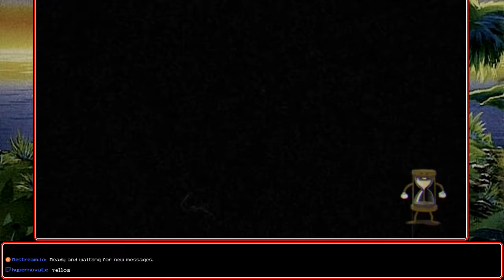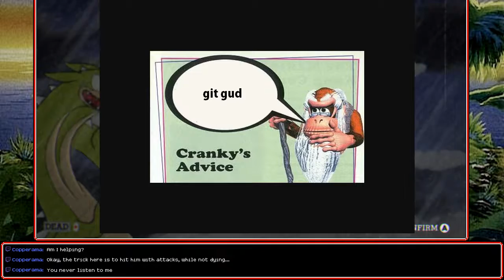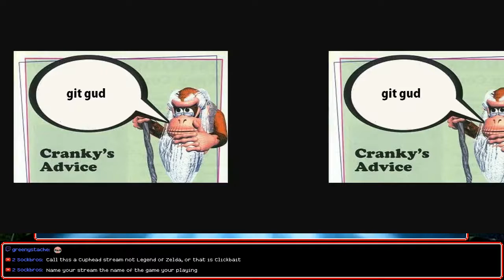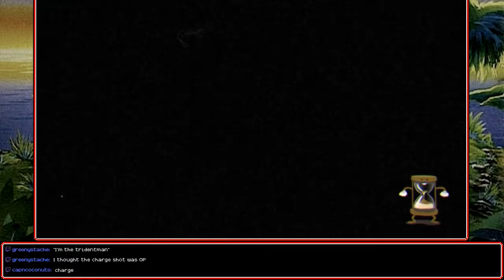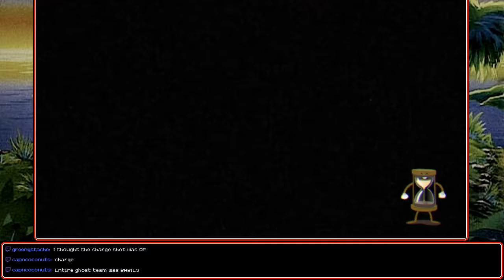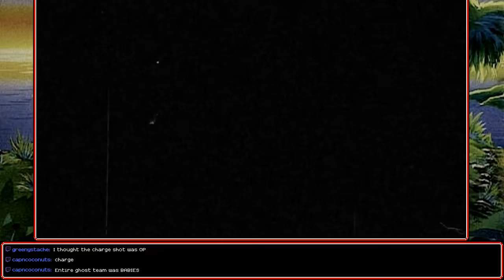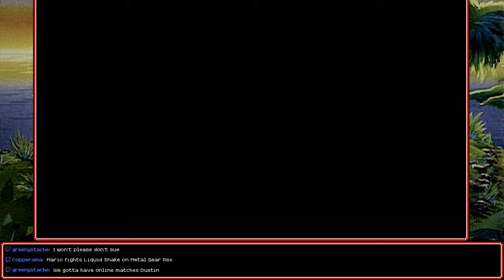[Stream] Cuphead (Part 3)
Dustinvgmaster in: Frequently Bait Us with a Hiatus